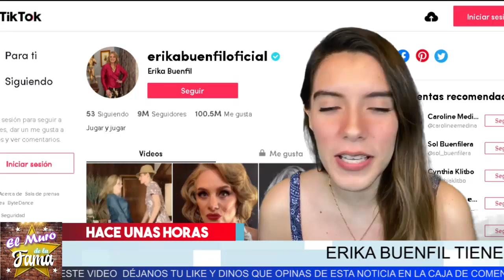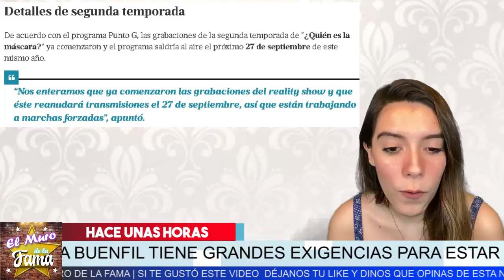😱 𝗘𝗻𝘁𝗲𝗿𝗮𝘁𝗲 𝗘𝗹 𝗦𝘂𝗲𝗹𝗱𝗮𝘇𝗼 Que Pide ERIKA BUENFIL 𝗣𝗮𝗿𝗮 𝗘𝗻𝘁𝗿𝗮𝗿 𝗔 !𝗤𝘂𝗶𝗲𝗻 𝗲𝘀 𝗹𝗮 𝗠𝗮𝘀𝗸𝗮𝗿𝗮! Que BÁRBARO